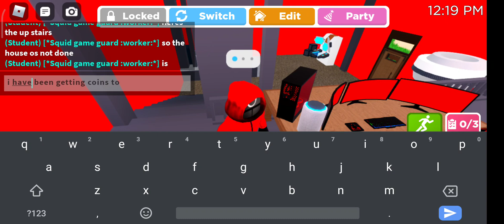part 2 sorry it was just lag so i had to make this°-°